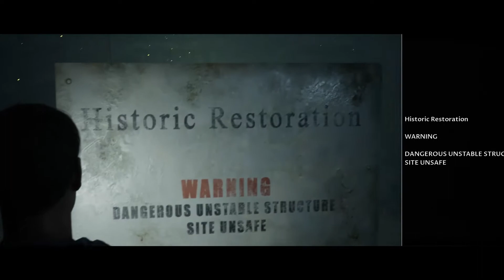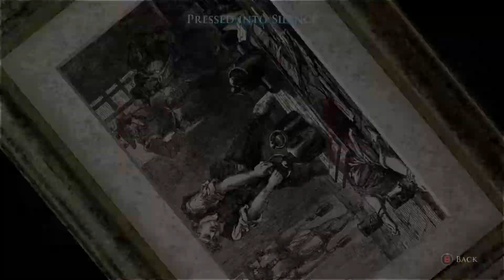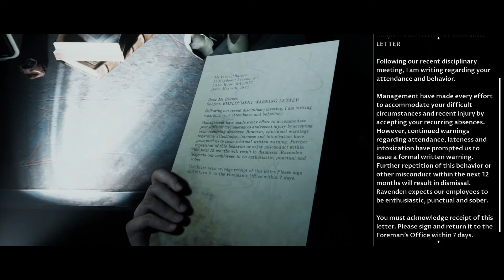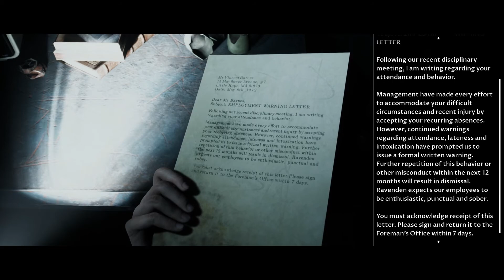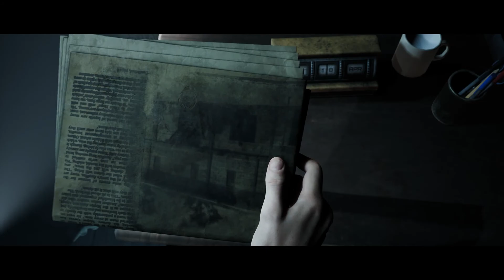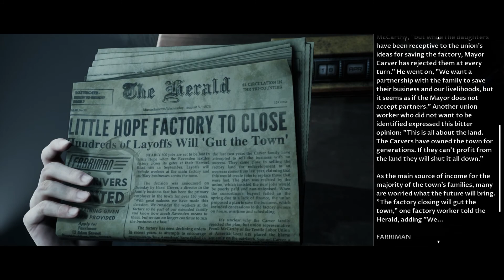Have A Little Hope | Little Hope Let's Play | Ep. 11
The Dark Pictures Anthology: Little Hope is a narrative style adventure akin to Until Dawn and Man Medan. It’s actually part of Supermassive Games (the developers) anthology that includes Man Medan. Unlike other story-focused games like Quantic Dreams produces, Supermassive Games draws explicitly on their love for horror as the basis for their stories. I’m surprised by the number of jumpscares there are in this. So if you’re into all that and a bag of nachos, then join me for this spooky game!

Outro: Lazy Walk - Cheel